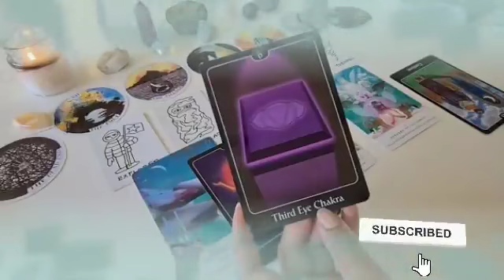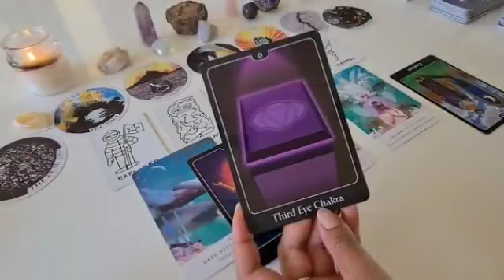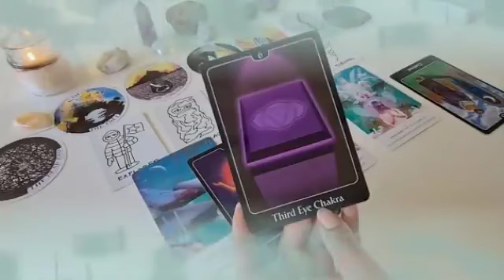برج الجدي ♑لأسبوع الأول من أكتوبر 2023 والله الفيديو بيحكي قصتك كلها👌اقسم بالله هتندم لو فاتك فيديو🙏